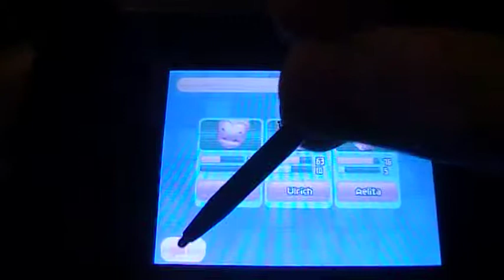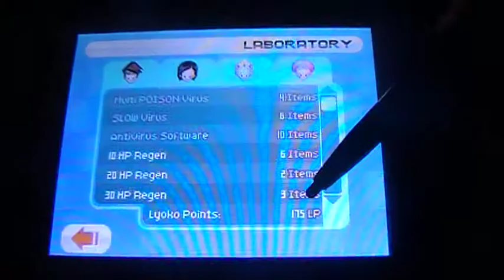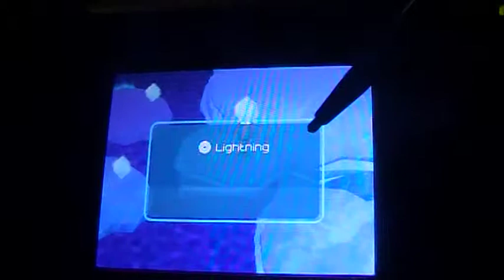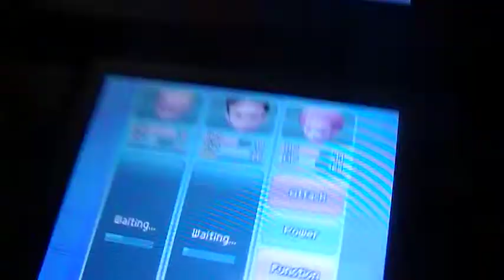LP Fall of XANA part 10 Brrrr!!!It's cold!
It's replica time!Can somebody give me a scarf?Or a jacket??